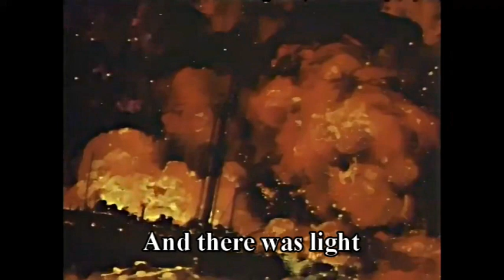Future War 198X /Apoptygma Berzerk - Kathy's Song (VNV Remix)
Messages from the past
Agony for the present days
Lament for the future...